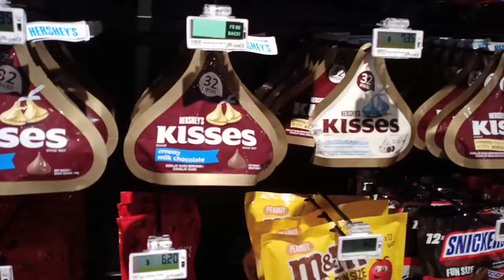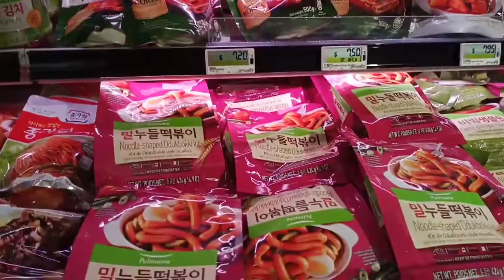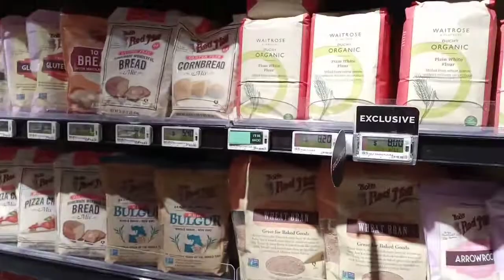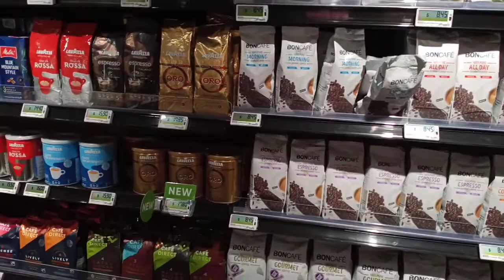Groceries at Market Place Paragon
Nag grocery sa market place Paragon